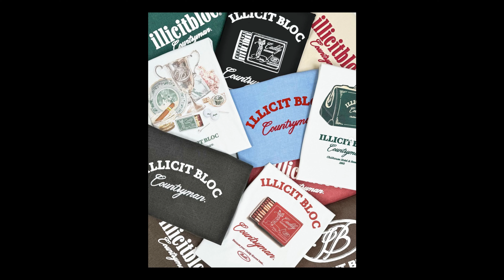LPU: HEFTIGE Klamotten aus UK | ILLICIT BLOC | mubiix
Heute gibt es ein LPU:
Ich hab heftige Klamotten von ILLICIT BLOC bestellt ❤️‍🔥